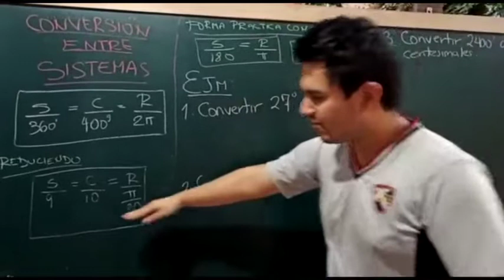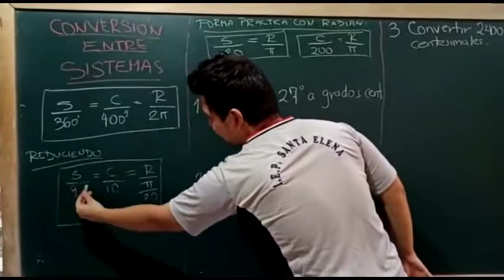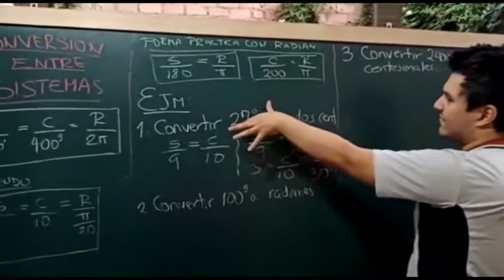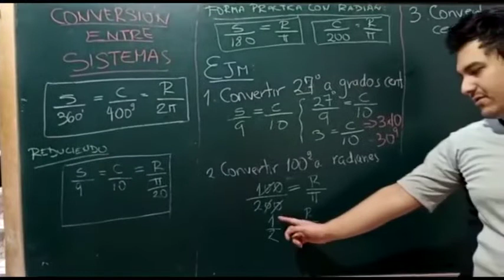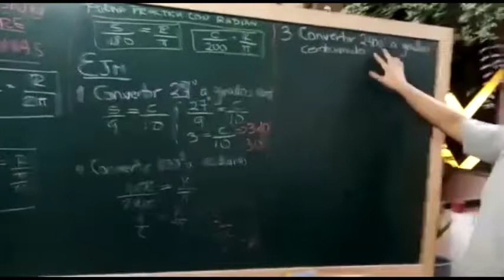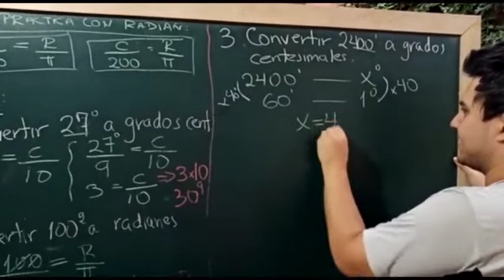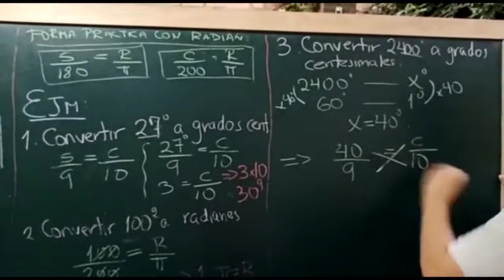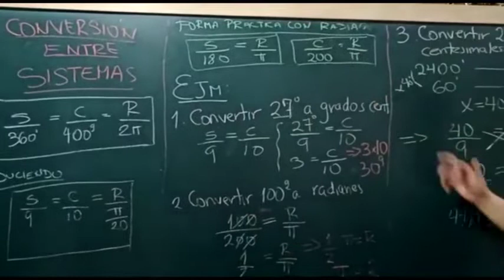TRIGONOMETRIA 1RO SECUNDARIA 18/05/20